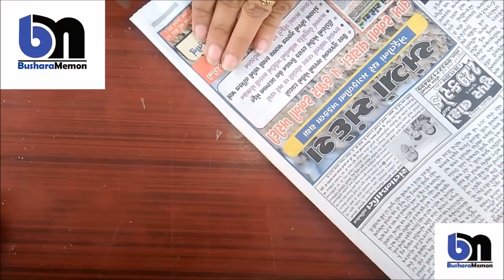How to make a Beautiful Valentine Gift Basket made from newspaper || Easy Gift Paper basket